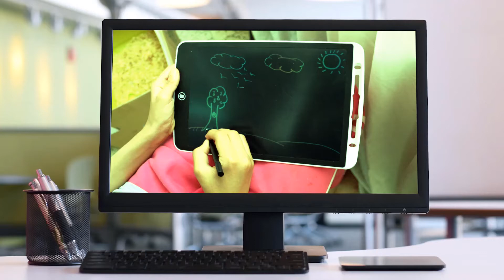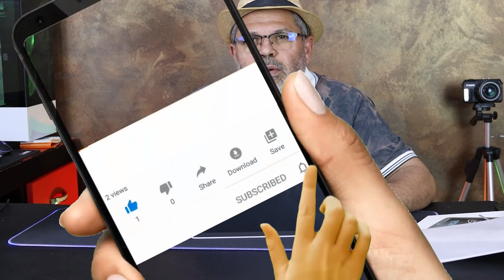لوحة الكتابة الذكية LCD Writing Tablet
السلام عليكم
في هذا الفيديو قمنا بمراجعة لوحة للرسم والكتابة للاطفال والكبار LCD Writing Tablet
هذه اللوحة للكتابة والرسم ياتي معها قلم للكتابة حجم اللوحة 12 بوس للوحة عدة استعملات
مثل للاطفال لحل التمارين اوبوضعها على باب الثلاجة لكتابة متطلبات المنزل .الخ
يمكنك اغتنام فرصة العطلة وتهدي ابنك /ابنتك واحدة  وهنا تكون ضربت عصفورين بحجر واحدة
ابعدت ابنك من العاب الفيديو ووفرت له شي لدراسة والتعلم
                                  شكرا